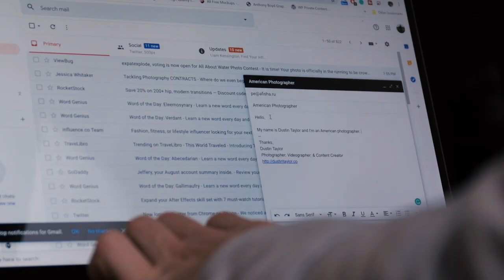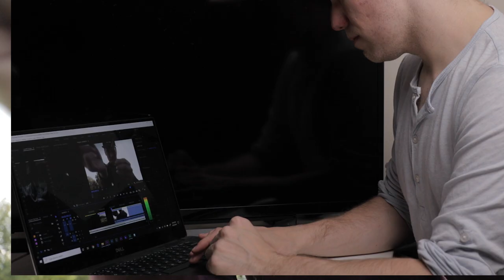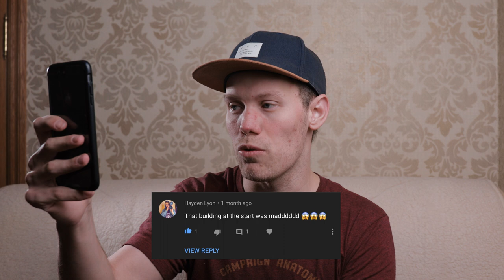THE CURE Concert Photography in MOSCOW (FAIL?)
Follow me as I attempt to capture the essence of The Cure in photos during the Afisha Picnic festival at Kolomenskoye Park in Moscow, Russia. Was I able to succeed after a series of hardships? Find out now!